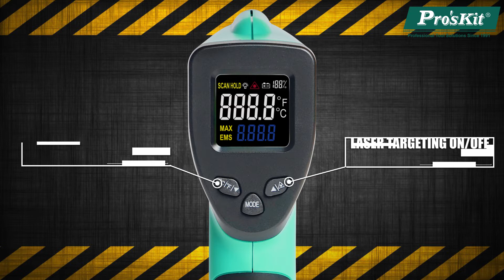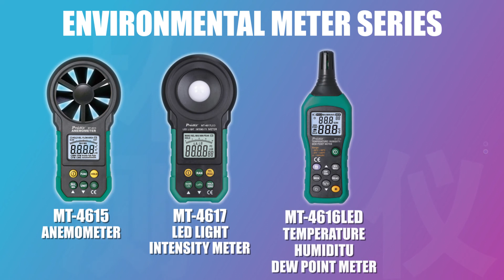Pro'sKit MT-4606 Infrared Thermometer